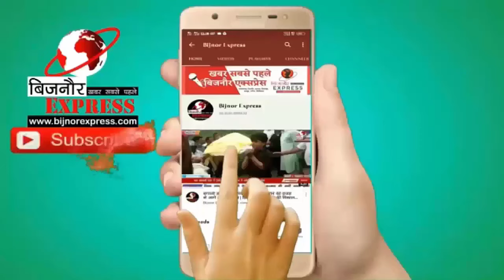बिजनौर की अदीबा शादाब ने PCB में डिस्टिंक्शन लाकर कक्षा में किया टॉप